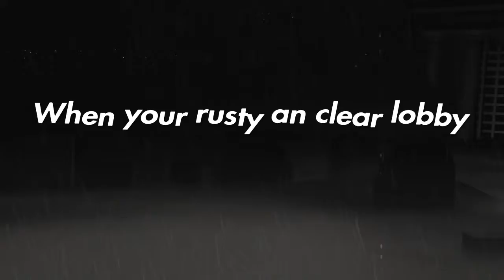Just a good lobby cleaning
Im back trying to make some videos, Im with old squadmate and a new friend just trying to get our bounty when the lobby attacks. Im a little rusty.